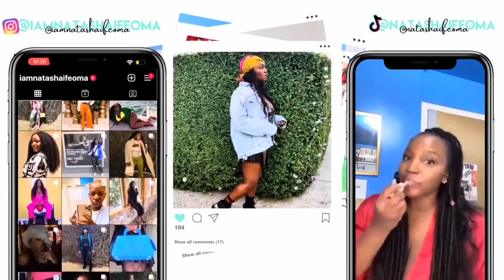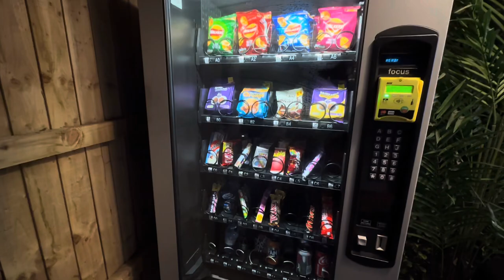Glamping at The Secret Garden | Manchester, United Kingdom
Hey Hey Hey! Check out the Glamping experience I had at The Secret Garden in Manchester.

Please don’t hesitate to comment with questions.